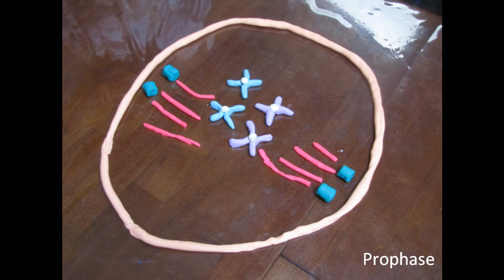Lianna Regina P.5- Mitosis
Mitosis Project